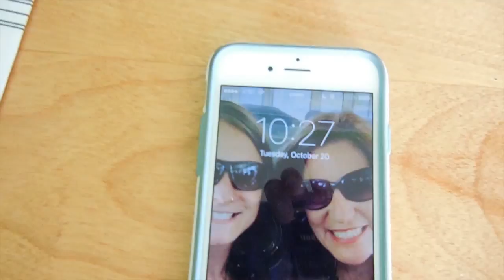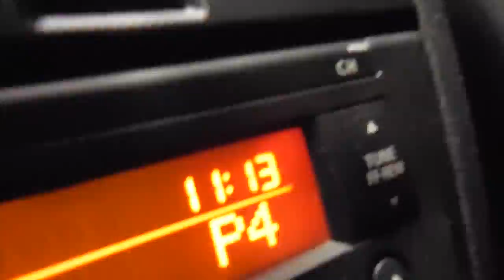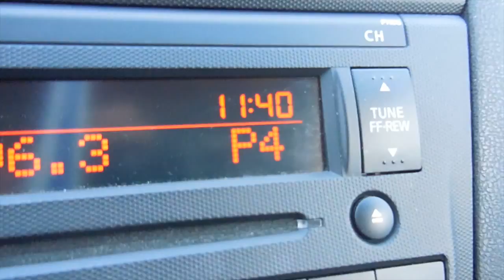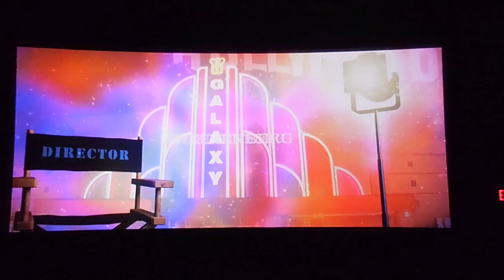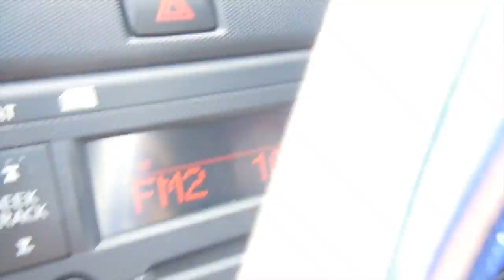WERH-REN-BERG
I got to spend my day off running errands, spending time with Isabelle and going to see the new movie PAN! It was a really good movie!